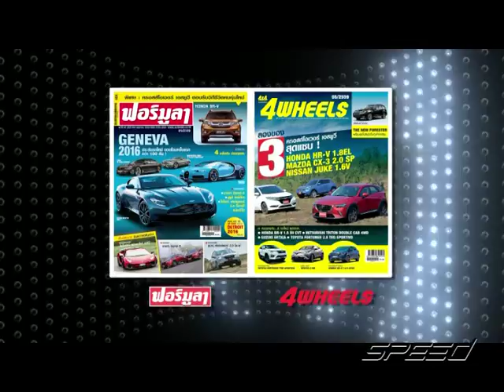Speed Talk OA 16 01 2017 B3